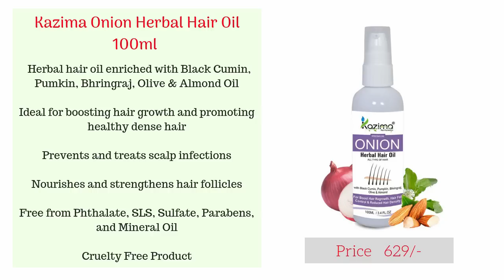Best Onion Oil For Hair Growth Onion Oil for Hair Growth & Hair Fall Control in India with Price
1. peecure Onion Oil ***

2.  Rey Naturals Onion Hair Oil ***

3.  Luxura Sciences Onion Hair Oil ***

4.  Ryaal Hair Food Onion Hair Oil For Hair Fall ***

5.  Lumiglo Premium Nourishing Onion Hair Oil for Hair Growth ***

6.  Eartha Naturals Onion Hair Oil for Hair Regrowth ***

7.  Beardhood Onion Hair Oil ***

8.  Kazima Onion Herbal Hair Oil ***